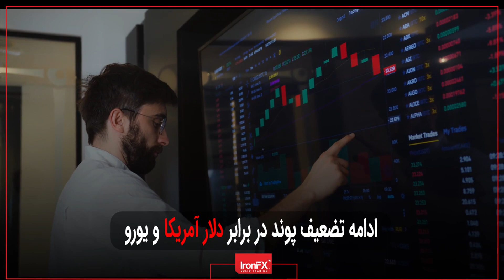Forex News Summary Today 14.06